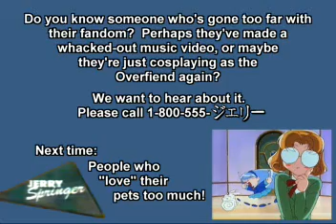Sailor Moon - Jerry Spinger